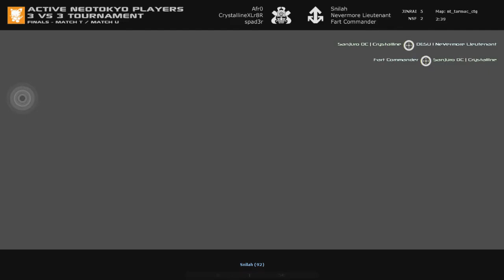ANP 3vs3 Finals - Part 2/2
The rest of the match.
Nron subbing for Spader after the pause.